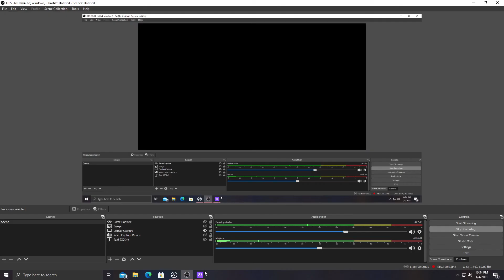Brigada Vulturii București în turul cu BVB - UEFA Europa League ep.11 (FIFA 21)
FC Argeș Pitești - Borussia Dortmund 1-2
UEFA Europa League (Round of 16)
(Julian von Moos - Sabitzer, Sancho)